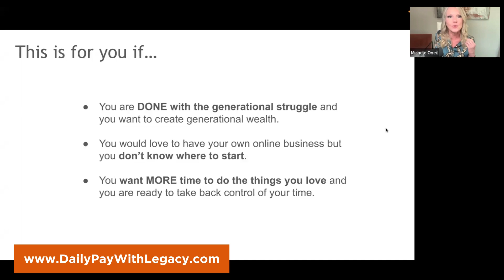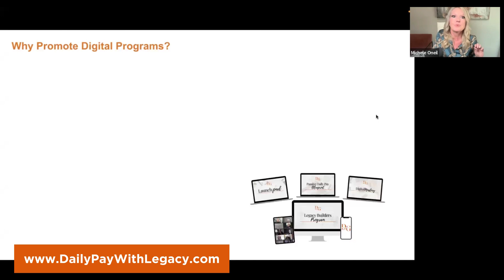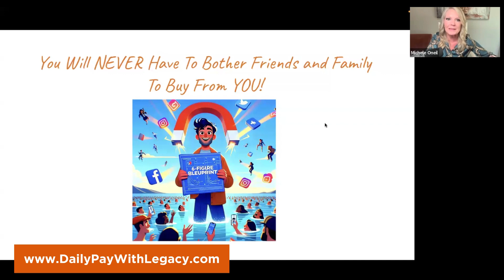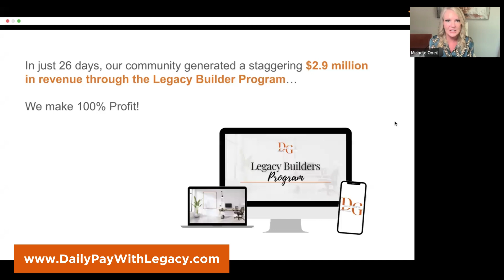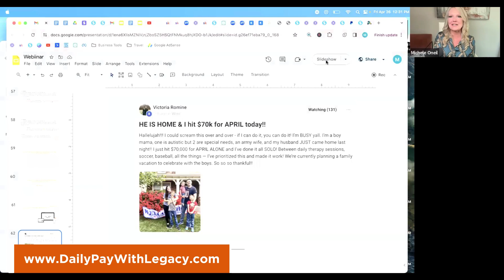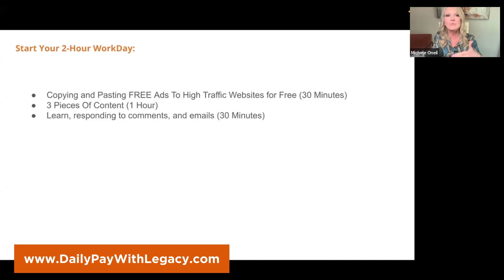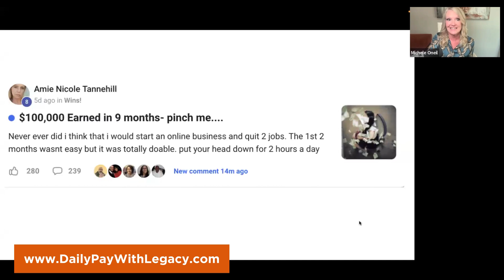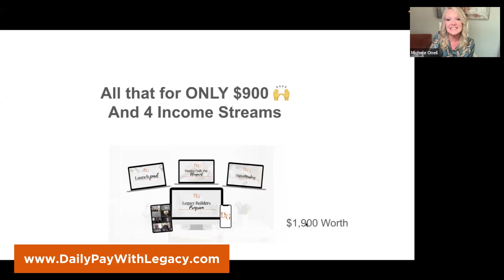Step By Step Blueprint To Earn $900 A Day I FREE Webinar I Legacy Builders Program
Join The Legacy Builder Program Today!

Don't let another day pass by without taking a step towards the life you deserve. The Legacy Builder Program is your ticket to financial freedom and creating a lasting legacy.

Click play to embark on your journey to passive income and start building your legacy today!

legacy builders program
legacy builders program reviews
digital growth community
digital growth community legacy builders program
the legacy builder program
legacy builder program reviews
legacy builder
legacy builders reviews
legacy builders program cost
legacy builders digital marketing
is legacy builders program legit
michelle o neill legacy builder program
legacy builder program review
dg legacy builders program
legacy builders program reviews complaints
the legacy builders program
what is legacy builders program
what is a legacy builder
legacy builder program digital marketing
is legacy builders legit
legacy building program
legacy builder program reviews complaints
digital marketing legacy builder program
legacy builders scam
legacy builder program cost
legacy builders program reviews reddit
legacy builders program digital marketing
legacy builder program reddit
legacy builders course
daily pay business com
legacy builder program reviews reddit
digital growth legacy builder program
legacy builders program scam
legacy builders program login
is the legacy builder program legit
digital marketing legacy builder
the legacy builders program reviews
legacy builder program login
is the legacy builders program legit
legacy builders program reddit
is legacy builders program legit or not
legacy builders program reviews and complaints
$900 legacy builder program
legacy builders program reviews bbb
legacy builders program reviews complaints bbb
legacy builders program
dailypay business com
who owns legacy builders program
legacybuilder
what is a legacy builder program
michele o neil legacy builders
legacy builder program reviews bbb
who owns legacy builders digital marketing
the legacy builder program reviews
$900 legacy builder program reviews
what is legacy builders
legacy builders digital marketing reviews
legacy builders program legit
what is legacy builder
michelle o neill legacy builder
legacy builders program pyramid scheme
legacy builders program near me
daily paid business com
legacy builder program 2024
Legacy Builder Program Reviews Canada
Legacy Builder Program Reviews Australia
Legacy Builder Program Reviews New Zealand
Legacy Builder Program Reviews South Africa